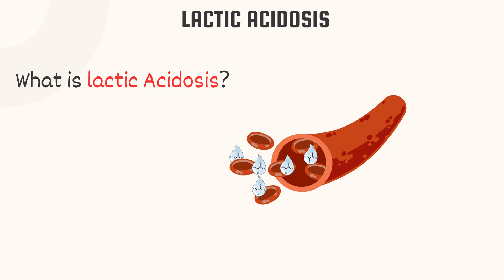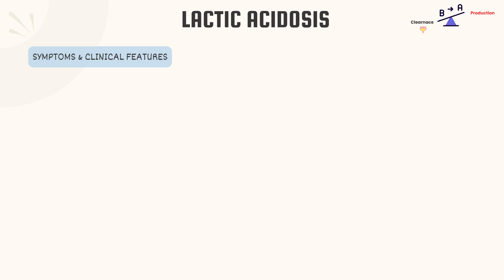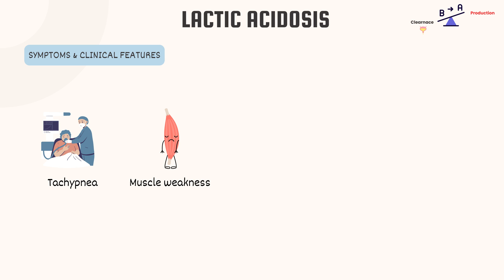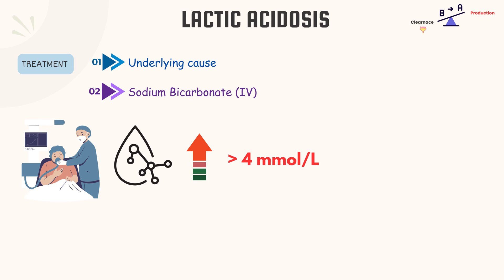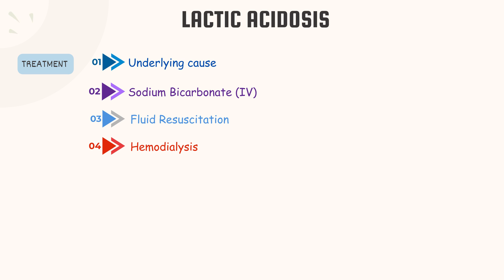Understanding Lactic Acidosis: Causes, Symptoms & Treatment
Hello, and welcome to @ecgkid . In this video, we will discuss lactic acidosis.  Lactic acidosis is a condition that occurs when the body produces too much lactic acid or when the body's ability to process it is compromised. In this video, we'll delve into the causes, symptoms, diagnosis, and treatment options for Lactic Acidosis. Understanding this metabolic imbalance is crucial for both medical professionals and individuals seeking insights into this condition. We'll explore its relationship with various health conditions, exercise, medications, and more.
TIMESTAMP:
0:00 Intro
0:33 What is lactic acidosis?
1:06 Type A lactic acidosis
1:30 Type B lactic acidosis
1:52 Symptoms & clinical features
2:12 Diagnosis
2:37 Treatment options
4:00 Hemodialysis

Key Points Covered:

What is Lactic Acidosis and how does it affect the body?
Symptoms and warning signs to watch for.
Common causes, including underlying health issues and medications.
Diagnosis and tests used to identify Lactic Acidosis.
Treatment options and management strategies.
Lifestyle changes and preventive measures.